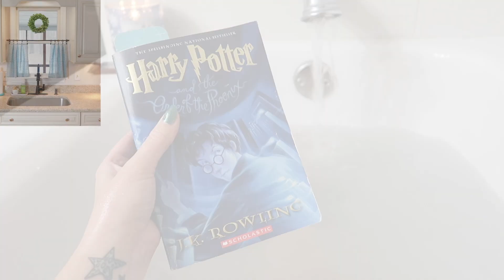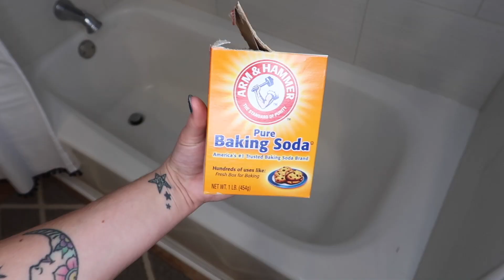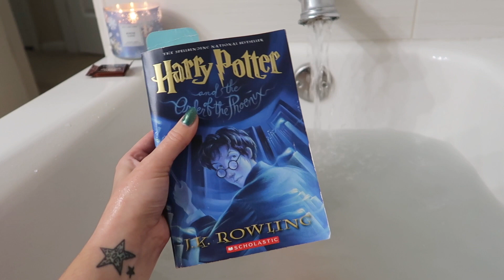Master Bathroom Deep Clean & Decorate With Me | Bathroom Cleaning Motivation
Hey everyone! Thank you so much for stopping my channel and giving my video a watch. I am sharing some cleaning motivation in my newly renovated master bathroom, as well as some bathroom decorating. So you will see me getting in there good with a full bathroom deep cleaning process, followed by adding a few different decor touches are my freshly cleaned bathroom.

VIDEO LINKS
Best electric toothbrush
Glass spray bottles
Castille dish soap
Scrub Daddies
Handy vacuum
Toile valance
Diamond runner rug